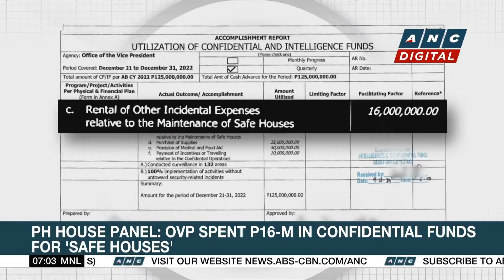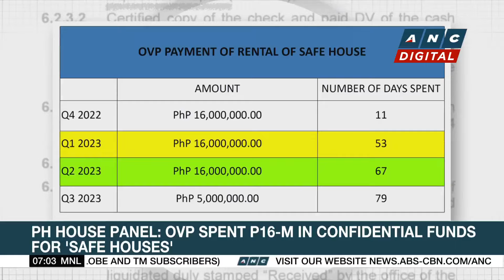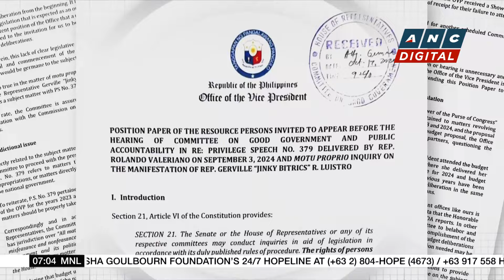DFA urged to secure interview with self-confessed Chinese spy She Zhijiang | ANC